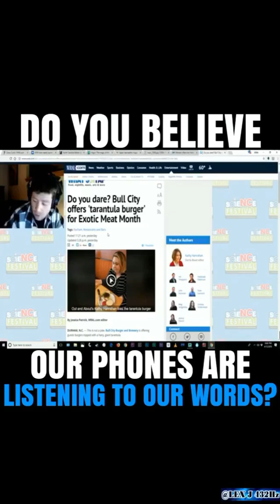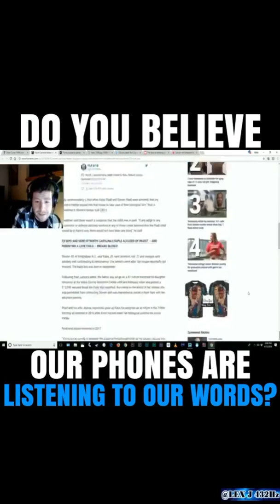Is Our Phones Listening To Our Words?